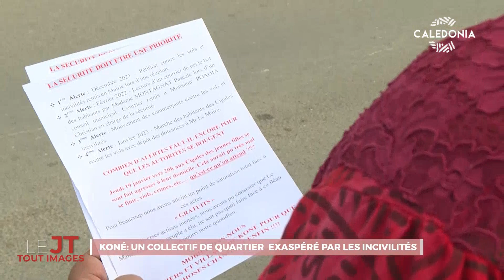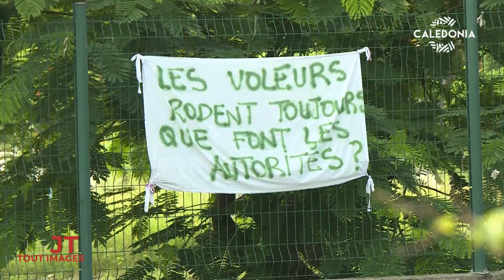LE JT TOUT IMAGES DU 24-01-2023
Koné : un collectif de quartier exaspéré par les incivilités ; Un nouveau centre de la FOL-NC va voir le jour ; Koumac : une piscine d'eau de mer, une première au Pays ; Sénat coutumier : le président pointe le rôle de l'administration...